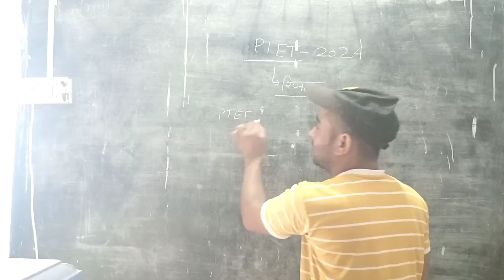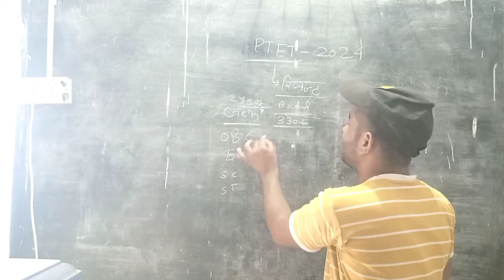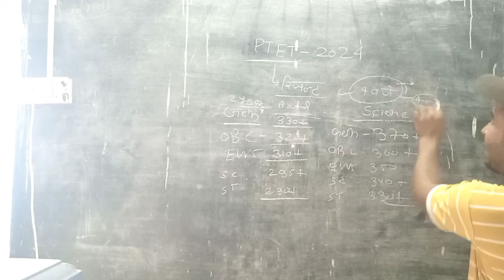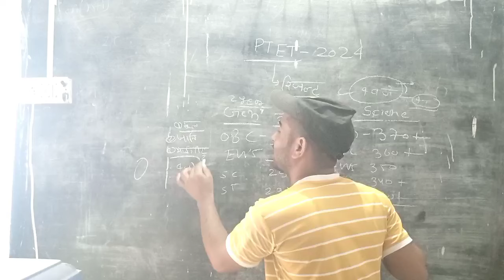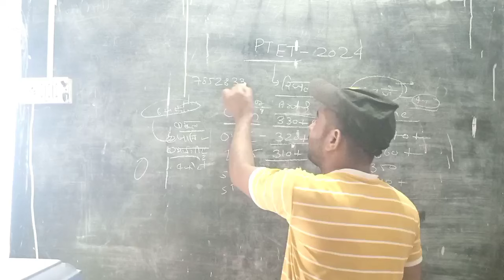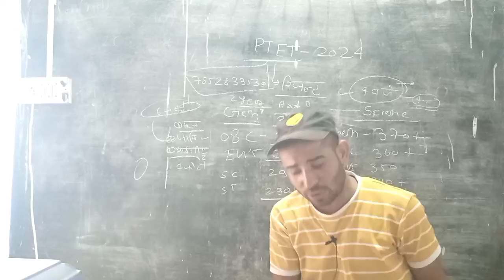PTET result जारी/PTET cut off 2024/ptet result cut off 2year सबको मिलेगी कॉलेज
PTET result जारी/PTET cut off 2024/ptet result cut off 2year सबको मिली कॉलेज
ptetresult2024
ptetcutoff2024viral
ptetvideo
b Edptet 2024
ptetkicutoffkitnijatiha